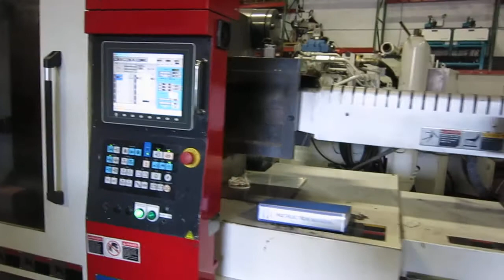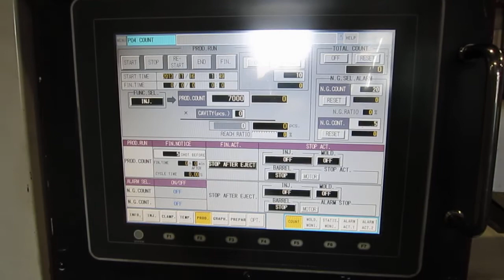2013 Niigata MD310W6000 Electric Molding Machine For Sale at Hunter Plastics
2013 Niigata MD310W6000 Electric Molding Machine For Sale at Hunter Plastics